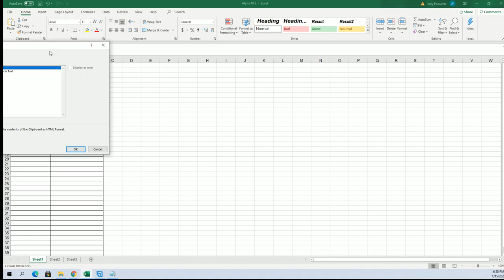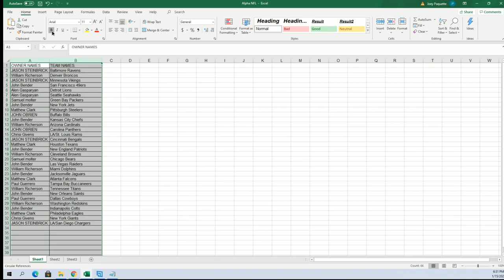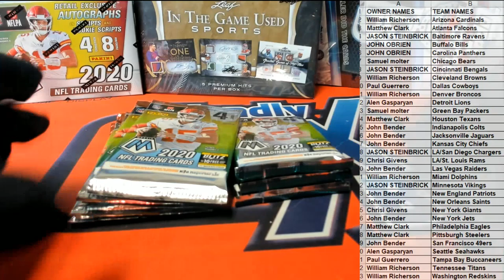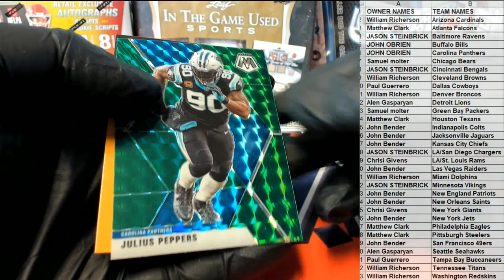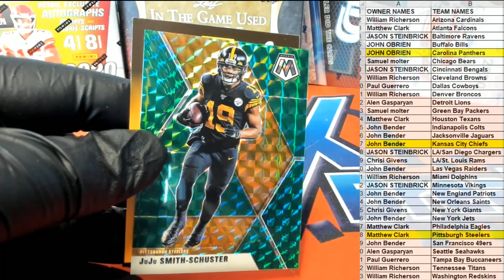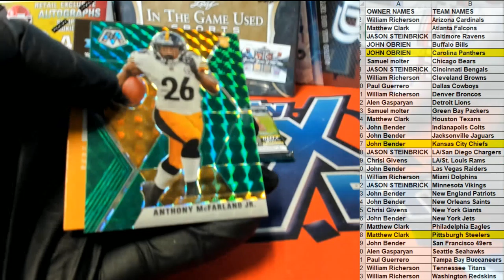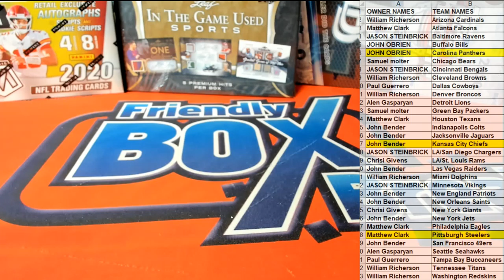2020 Panini Mosaic Football Blaster Box ID 20MOSFBBLA212